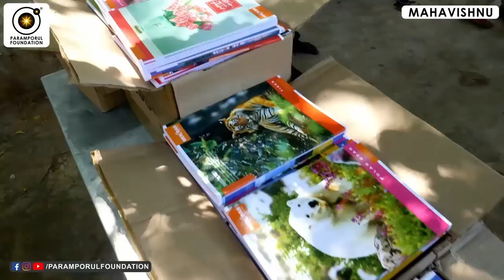காசில்லாமல் கிடைக்கும் நல்ல போதை எது? Get Intoxicated Healthily Without Costly Substances!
For daily Annadhanam & Other Charity Activity Contributions:

NAME : PARAMPORUL FOUNDATION
AC NO : 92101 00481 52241
IFSC: UTIB0000210
SAVINGS TRUST AC
AXIS BANK